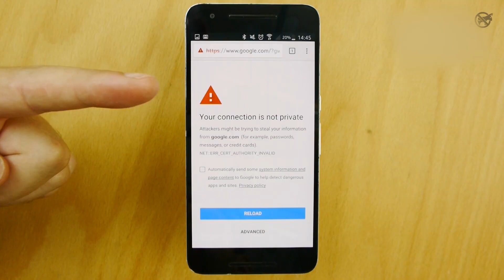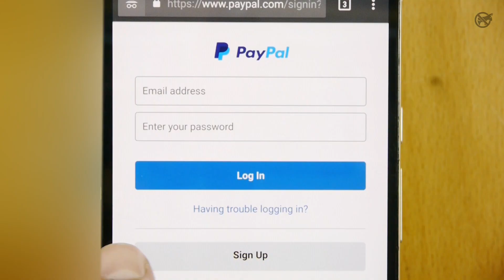Tips to Stay Safe on Holidays I Survival School #3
Ready to have your carefree holiday? But, wait – have you made sure your holidays are also safe? Watch the video to learn how to stay safe on holidays!

7 TIPS & TRICKS TO STAY SAFE ON HOLIDAYS

1. BOOK YOUR ACCOMODATION THROUGH TRUSTED PLATFORMS
Always book and pay for your accommodation through trusted platforms like Airbnb and Booking.com. Don't fall for hosts promising discounts if you transfer the money directly to their account – it's probably a SCAM!

2. BUY FESTIVAL TICKETS FROM AUTHORIZED TICKET AGENTS
Always buy your concert and festival tickets from authorized and approved ticket agents. When buying (or selling) e-tickets from individuals, use a secure and trusted marketplace.

3. USE MOBILE DATA INSTEAD OF WI-FI
Whenever possible and if not too expensive, surf the internet using your mobile data instead of Wi-Fi. Prevent your data from being stolen and connect only to trusted, password-protected Wi-Fi networks.

4. USE APPS
Always log into your Facebook, Instagram, PayPal, Twitter and other accounts using legit apps instead of an internet browser.

5. MEMORIZE YOUR NETWORK PROVIDER'S PHONE NUMBER
Memorize or write down your network provider's telephone number in case your phone gets stolen and you need to cancel your SIM card.

6. CHECK YOUR IMEI NUMBER
Write down your phone's IMEI number, so you can report the theft to the police if your phone gets stolen.

*in Slovenian